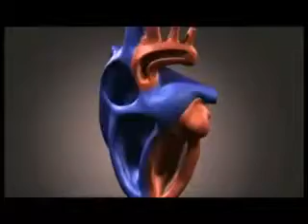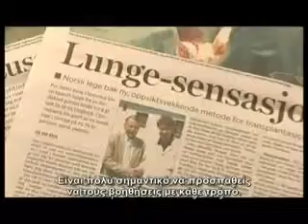Wellness by Oriflame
Ως Consultant(μέλος)έχετε τη δυνατότητα να αγοράσετε τα προϊόντα μας σε τιμές μέλους με έκπτωση 23% από τις τιμές του καταλόγου.Πληροφορίες στο Τηλέφωνο :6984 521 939 (What's Up)